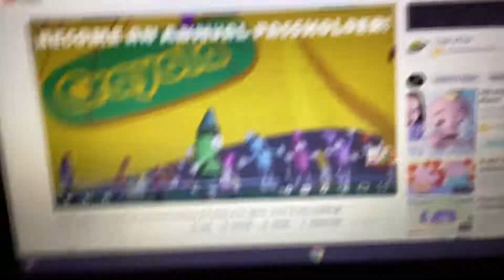Crayons pets funding